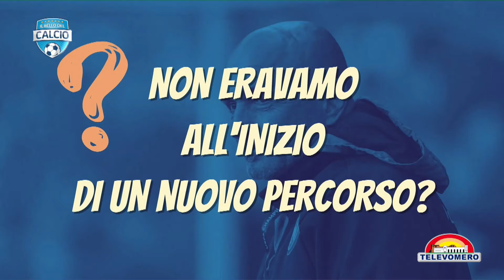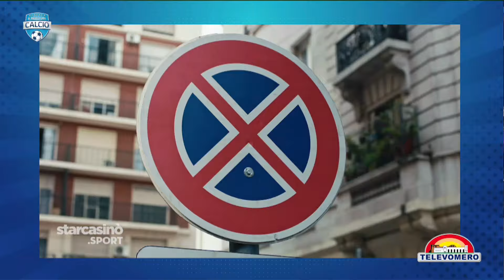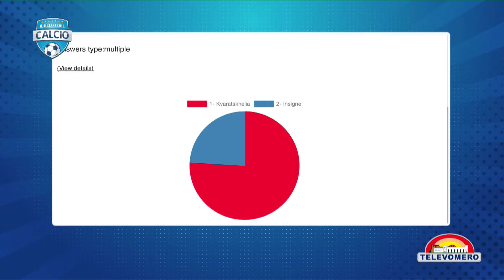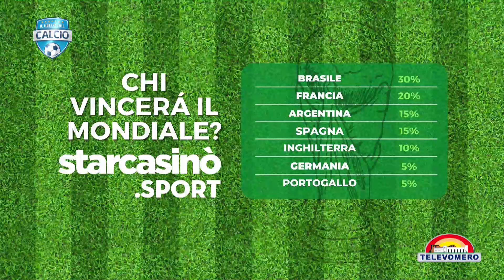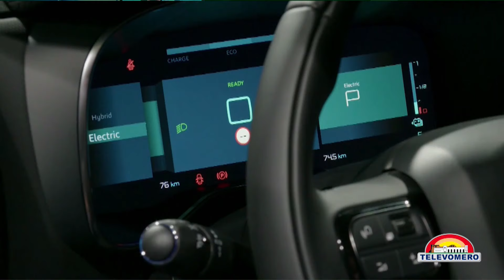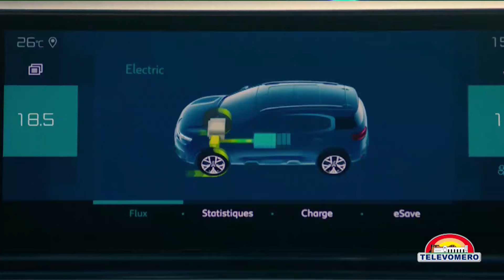IL BELLO DEL CALCIO 26 SETTEMBRE 2022